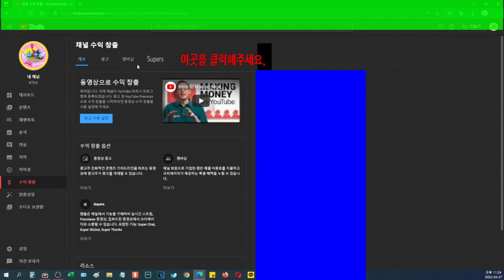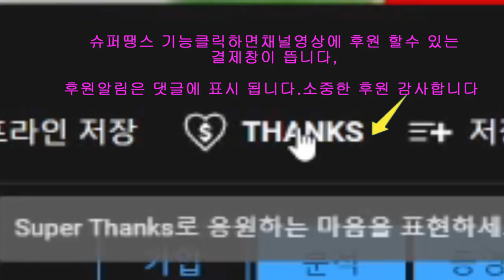🌸Super Thanks[슈퍼텡스] 사용방법. 수익창출채널